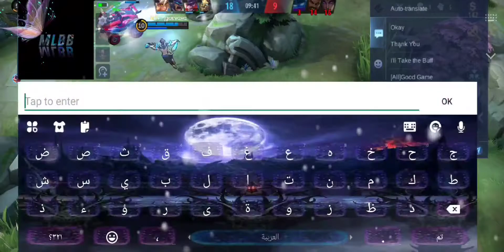Roger Massive Damage | One Shot Enemy full game play nightshadegaming #MLBBRoger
Roger New Skin- Phantom Ranger
MLBBRoger Axe mobile legends
Roger Massive Damage | One Shot Enemy full game play nightshadegaming #MLBBRoger mlbbm3 axe mobile legends nightshadegaming top Philippines roger,Upgrade to Pro for access,Upgrade to Pro for access,Upgrade to Pro for access,2
top global roger,Upgrade to Pro for access,Upgrade to Pro for access,Upgrade to Pro for access,1
top supreme roger,Upgrade to Pro for access,Upgrade to Pro for access,Upgrade to Pro for access,4
roger best build,Upgrade to Pro for access,Upgrade to Pro for access,Upgrade to Pro for access,3
roger best spell,Upgrade to Pro for access,Upgrade to Pro for access,Upgrade to Pro for access,2
roger best emblem,Upgrade to Pro for access,Upgrade to Pro for access,Upgrade to Pro for access,5
Roger gameplay,Upgrade to Pro for access,Upgrade to Pro for access,Upgrade to Pro for access,3
evistix roger,Upgrade to Pro for access,Upgrade to Pro for access,Upgrade to Pro for access,1
evistix mlbb,Upgrade to Pro for access,Upgrade to Pro for access,Upgrade to Pro for access,1
roger critical build,Upgrade to Pro for access,Upgrade to Pro for access,Upgrade to Pro for access,4
mlbb critical build,Upgrade to Pro for access,Upgrade to Pro for access,Upgrade to Pro for access,
roger golden demon build,Upgrade to Pro for access,Upgrade to Pro for access,Upgrade to Pro for access,5
roger oneshot build,Upgrade to Pro for access,Upgrade to Pro for access,Upgrade to Pro for access,1
roger hypebits build,Upgrade to Pro for access,Upgrade to Pro for access,Upgrade to Pro for access,12
mlbb gameplay,Upgrade to Pro for access,Upgrade to Pro for access,Upgrade to Pro for access,
roger new m3 skin phantom ranger gameplay,Upgrade to Pro for access,Upgrade to Pro for access,Upgrade to Pro for access,
roger new m3 skin fiend hunter gameplay,Upgrade to Pro for access,Upgrade to Pro for access,Upgrade to Pro for access,4
mlbb Jungle rotation,Upgrade to Pro for access,Upgrade to Pro for access,Upgrade to Pro for access,
mlbb tiktok,Upgrade to Pro for access,Upgrade to Pro for access,Upgrade to Pro for access,
mlbb oneshot,Upgrade to Pro for access,Upgrade to Pro for access,Upgrade to Pro for access,15
mlbb guide,Upgrade to Pro for access,Upgrade to Pro for access,Upgrade to Pro for access,
mlbb Tutorial,Upgrade to Pro for access,Upgrade to Pro for access,Upgrade to Pro for access,